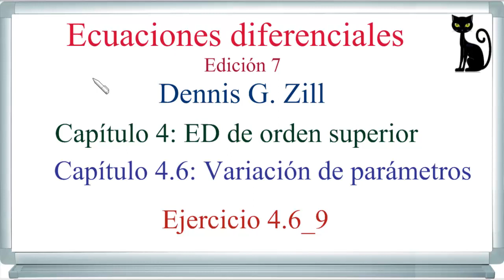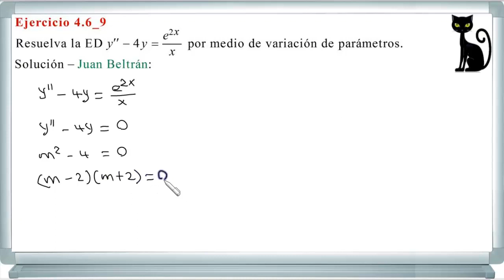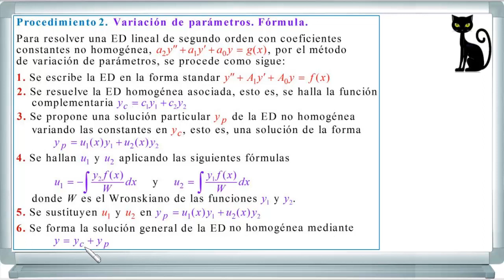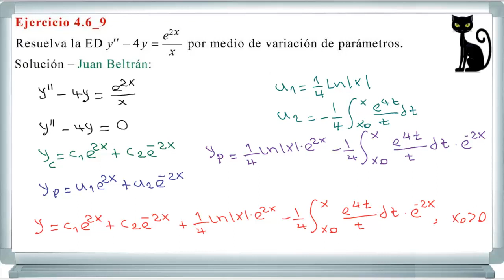Solución general de una ED lineal no homogénea. Variación de parámetros. Zill 4.6_9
Solución general de una ED lineal no homogénea con coeficientes constantes obtenida por el método de variación de parámetros.